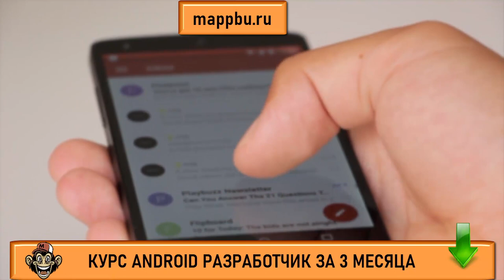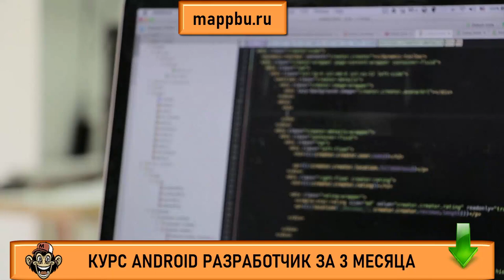Что должен знать android разработчик Андроид разработчик обучение Как стать android разработчиком с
Вас интересует андроид разработчик обучение - тогда записывайтесь на курс. Если Вы думаете как стать android разработчиком - тогда посмотрите это видео. В этом видео Вы узнаете как стать android разработчиком с нуля самым коротким путем. Если Вы думаете что должен знать android разработчик - посмотрите это видео. Если Вы ищите информацию о том,, что должен знать андроид разработчик - это видео Вам поможет. Очень многие люди ищут информацию, что нужно знать для разработки приложений android но не многие находят достоверную информацию. Но если Вы здесь, то я подскажу Вам android программирование тренды 2020 что учить. Если Вы думаете как стать android разработчиком - посмотрите это видео.  Посмотрите это видео и Вы узнаете что нужно знать разработчику мобильных приложений. Если Вас интересует как начать разрабатывать под Android  - посмотрите это видео. Также если Вы хотите узнать как стать разработчиком на android или Вам очень нужны качественные курсы android - тогда посмотрите это видео. На своём канале я размещаю aндроид уроки для начинающих, а также провожу актуальное обучение android разработке. Кроме того на моих курсах Вы можете освоить основы андроид разработки